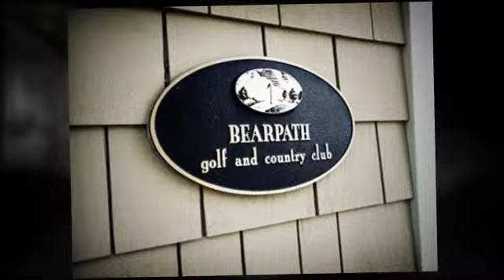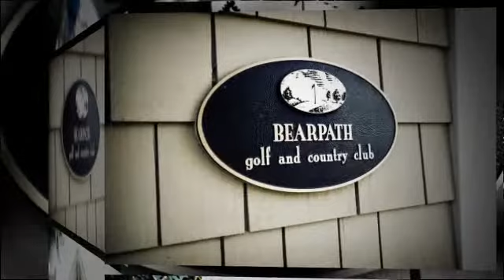Wedding Photographer- Bellagala- Bearpath Golf Club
wedding photography and offers wedding photographers at the best prices. Knot Pick | Voted MN Bride All Around Best Wedding Vendor.